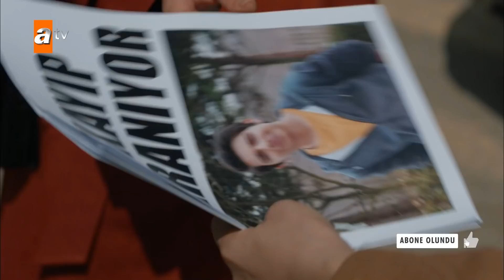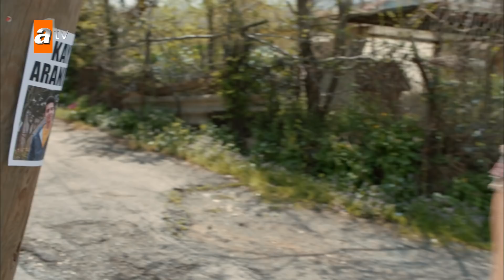Uçurum dibinde tehlikeli kovalamaca! - Adı Sevgi 8. Bölüm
Adı Sevgi 8. Bölüm Özeti:

Volkan, Zeynep’i geri alabilmek için Sarpça’yı ateşe vermeye yemin etmiştir. Ekrem ve Macide kendi yarattıkları canavarı engellemeye çalışsa da Volkan’ın hedefindeki Esma ve Gülendam kabus dolu anlar yaşarlar. Emir’in soracağı hesap Volkan ve ailesi için acı olur.

Mehmet’in ortadan kaybolması ise zamana karşı bir yarışı başlatır. Emir ve Elif, Mehmet’i bulup eve döndürmek isterken, Volkan’ın hamlesi hayati bir hatayı beraberinde getirir.

Acı olaylar Doğukan ve Esma’yı daha da birbirine bağlarken, Zahit torununu Doğukan’dan uzak durması konusunda net bir şekilde uyarır. Bu uyarının altında yatan Doğukan’la ilgili büyük sır herkesin hayatını değiştirecektir.

Oyuncular : Yunus Emre Yıldırımer (Emir Baykara), Gizem Güneş (Elif Türkkan), Fatih Al (Ekrem Baykara), Nihan Büyükağaç (Macide Baykara), Mehtap Bayri (Şükran), Okday Korunan (Zahit), Hande Kaptan (Özlem), Asya Kasap (Zeynep Aydan), Mert Doğan (Volkan Baykara), Serpil Gül (Kerime Aydan), İlker Sami Kılıç (Doğukan Gündüz), Asena Keskinci (Gülendam Aydan), Esat Polat Güler (Mehmet Aydan), Kürşat Demir (Ferdi Özer), Ece Koroğlu (Fatma Zafer), Cenk Hakan Köksal (Nevzat Zafer), Lara Domaç (Fidan Özer), Sıla Korkmaz (Esma Zafer), Arzu Güler (Leyla Gündüz), Bora Kırkım (Arda Nasıf), Ozan Güçlü (Cem Nasıf), Berfu Öngören (Belkıs Üsküplü) ve Bertan Emre Dirikolu (Orhan Meteoğlu)

Adı Sevgi Pazar 20.00'de atv 'de!